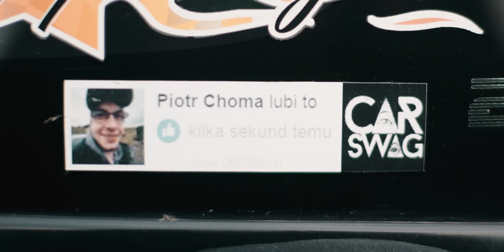1UZ Nissan 200SX S13 Drifting through the woods | 4K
Here is Andrew's static V8 Nissan 200sx with swapped 1UZ on VSFKS Drifting through local touge like woods.